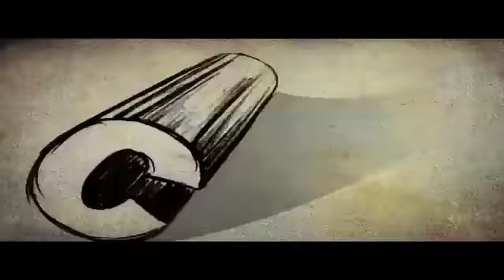Sreekrishnapurathe Nakshathrathilakkam Malayalam Movie Comedy Scene Bindhu Panicker And Jagathy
Watch Malayalam Movie comedy Scene 'Sreekrishnapurathe Nakshathrathilakkam' release in year 1998. The film directed by Rajasenan. The movie features Nagma, Jagathy Sreekumar, Innocent, Cochin Haneefa, K. P. A. C. Lalitha, Kalaranjini and Bindu Panicker in the lead roles.